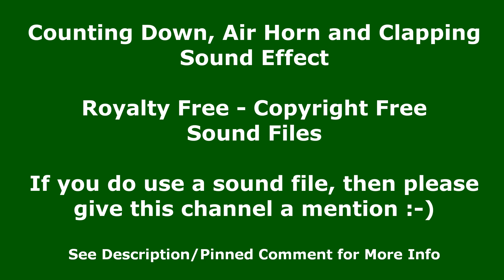Counting Down, Air Horn and Clapping Sound Effect - Copyright Free Sound Effect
In this free to use sound clip, you will hear the sound of counting down, air horn and clapping. I have repeated it a number of times so that you can easily hear the counting down, air horn and clapping sound clip and decide if this is the sound clip for you. This Sound Effect is free to use.

在这个免费使用的声音剪辑中，您将听到倒计时、气喇叭和鼓掌的声音。我已经重复了很多次，以便您可以轻松听到倒计时、气喇叭和拍手的声音片段，并确定这是否是适合您的声音片段。此音效可免费使用。
我只有一个要求，如果您确实使用了本网站的任何版权免费声音，请提及 Monotony TV。

En este clip de sonido de uso gratuito, escuchará el sonido de la cuenta regresiva, la bocina de aire y los aplausos. Lo he repetido varias veces para que pueda escuchar fácilmente la cuenta regresiva, la bocina de aire y el clip de sonido de aplausos y decidir si este es el clip de sonido para usted. Este efecto de sonido es de uso gratuito.
*Clips de sonido GRATIS* - También se pueden encontrar más clips de sonido gratuitos Channel Handle: @MonotonyTV